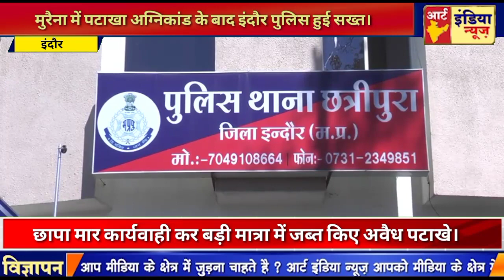मुरैना में पटाखा अग्निकांड के बाद इंदौर पुलिस हुई सख्त। गौदम से बड़ी मात्रा में जब्त किए अवैध पटाखे।